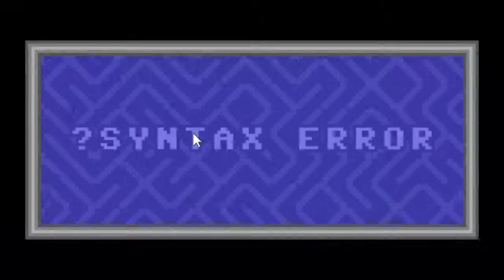Let's Show MCPixel Free DLC's (German,HD) Part 05 -Nerdpak-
Heute und in den nächsten Tagen werde ich euch Kunterbunte,Lustige DLC's von dem Spiel MCPixel vorstellen. Ich hoffe ihr habt viel Spaß damit und
sollten Fragen oder Anregungen sein, dann ab in die Kommentare  damit! ;)

|Mc Pixel|
Rätselspiel vom Entwickler SOS.

|Let's Show DLC's|
Kommentierte Spielszenen von Marcus (2013)